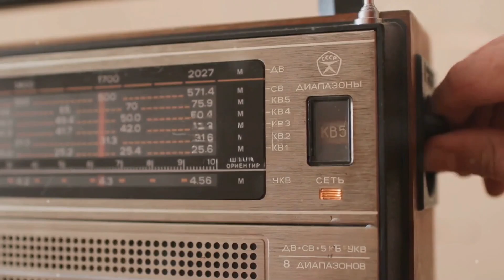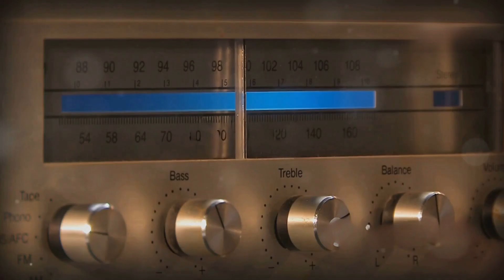How Can You Fix Radio Interference From LED Lights?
LED lights are an amazing modern-day lighting solution. They consume up to 90% lesser energy as compared to other options (incandescent and fluorescent) and offer better brightness with long working life. However, some users have recently reported problems caused due to LEDs.